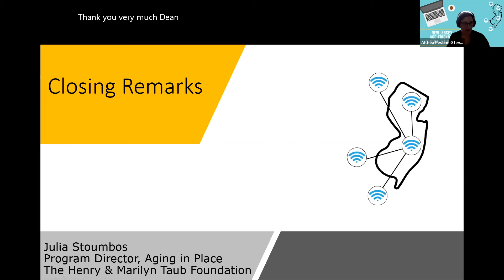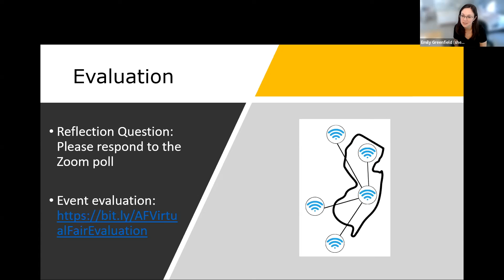2022 Age-Friendly Virtual Fair Closing Remarks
Closing remarks from Julia Stoumbos, Director of Aging-in-Place Programs; The Henry and Marilyn Taub Foundation